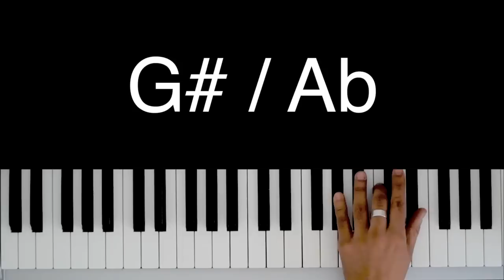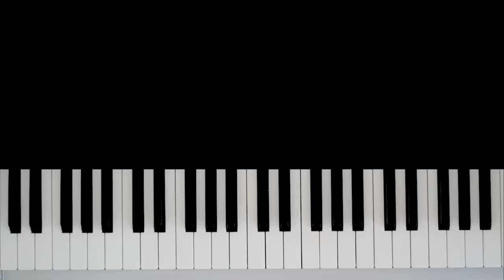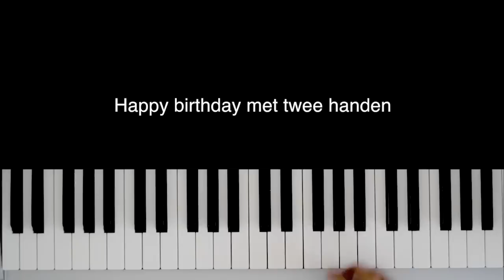Piano Leren Spelen - Pianoles - Piano voor Beginners - Les 3 (NIEUW)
Maak gratis een account aan op en download de bijlage bij deze les.